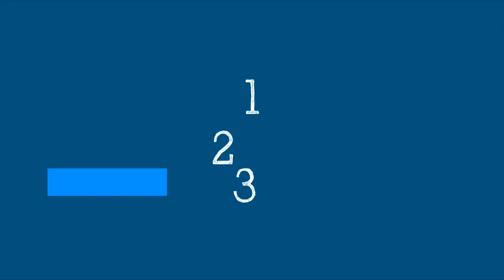WHO's Science In 5 On Covid: Omicron Sub-Variant Risk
What do we know about sub-variants of Omicron so far? Are they more transmissible? Do they cause more severe disease? How is the risk of infection being perceived by the experts and the public? WHO's Dr Maria Van Kerkhove explains in Science in 5. [Credit: World Health Organisation]